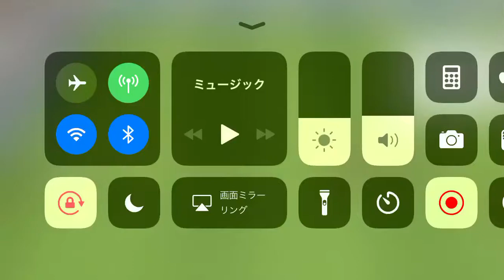マンジュキッチ(クロアチア)のゴール⑤